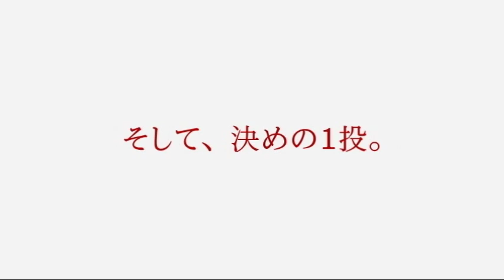ジップベイツ「関東有名河川攻略」河井修一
トラウトルアー、リッジシリーズを駆使したヤマメ攻略映像をご覧いただけます。アングラー：河井　修一